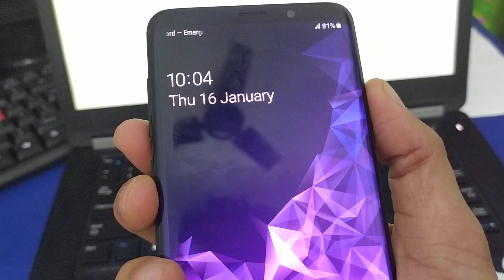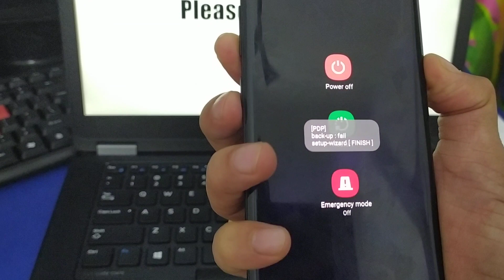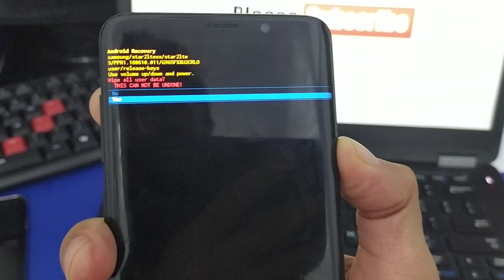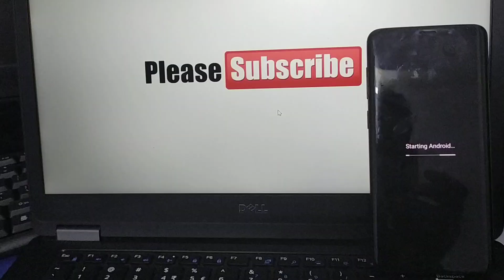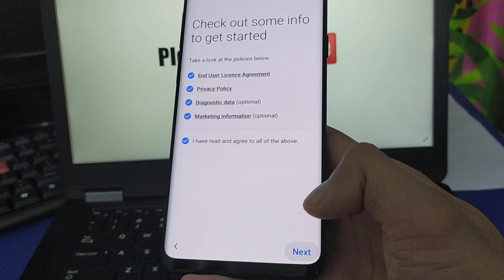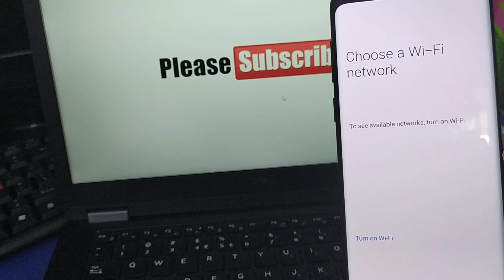Samsung galaxy S9 Hard reset Hindi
Answer for searching samsung hard reset/soft reset:-

Press and hold the Power button until the Galaxy S10 switches off.
Press and hold the Volume up and Bixby buttons simultaneously, then press and hold the Power key as well.
When you see the green Android logo, you can let go of all keys.

factory reset galaxy s10 without password

samsung galaxy s10 factory reset without password

factory reset samsung s10

reset s10 plus

factory reset s10

how to reset galaxy s10 plus

how to reset samsung s10

how to reset samsung s10 plus to factory settings

A factory data reset will help with a blank or frozen screen, apps crashing or freezing
keypad/touchscreen problems, can't hear, device making noises.

SAMSUNG GALAXY S10 / S10+ PLUS hard reset button press

how to turn off galaxy s10 without password

how to turn off s10 without password

samsung galaxy s10 password reset without losing data

samsung s10 forgot password

samsung galaxy s10 forgot password

how to turn off samsung s10 without password

samsung galaxy s10 forgot pattern
This is How to do a Galaxy S10 Password to Restart bypass and Hardreset
how to unlock samsung s10 phone forgot password
Gmail id or old pattern require to get the phone access back.
How to factory reset SAMSUNG Galaxy S10 SD855? How to wipe all data in SAMSUNG Galaxy S10 SD855? How to bypass screen lock in SAMSUNG Galaxy

Procedure  to follow for hard reset:-
Press and hold the power button, then press and release the volume up button.
Now you should see “Android Recovery” written on the top together with some options.
By pressing the volume down button, go down the options
until “Wipe data/factory reset” is selected.
Press the power button to select this option. Now after reboot installing Android and setting application appear on screen.